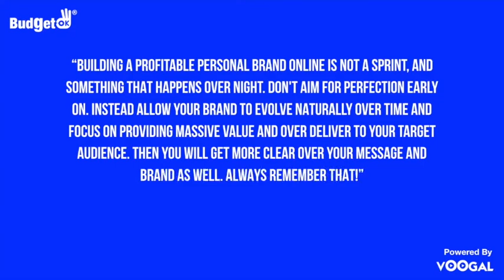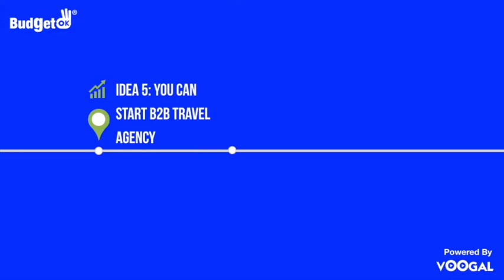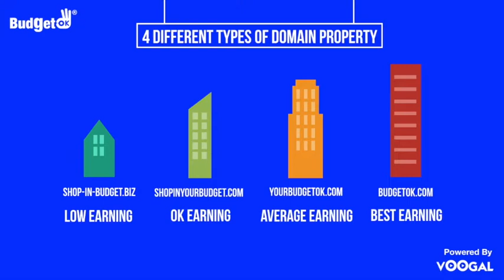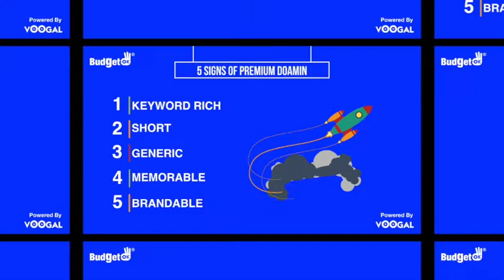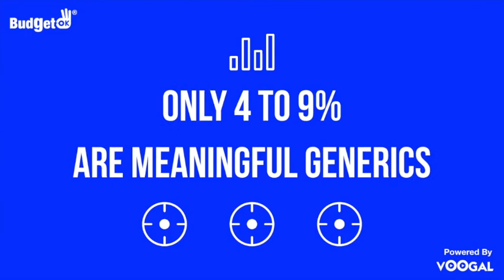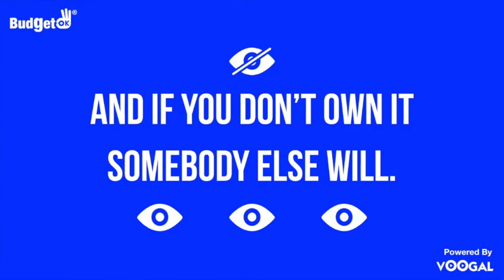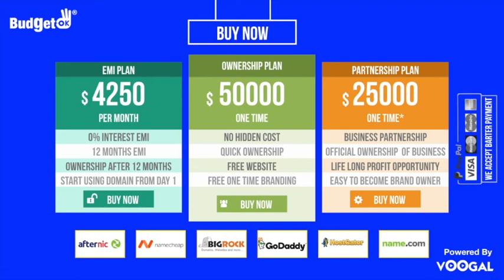Why flyairfly.com is worth $50000? Premium Domain Selling Video By RankerDomain Founder Anuj Jasani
flyairfly.com Premium Domain Selling Video By RankerDomain Founder Anuj Jasani - Broadcast By Voogal

Featuring Founder Entrepreneur - Anuj Jasani
Featuring Company - RankerDomain
Script - TEAM - Contentoz
Music produced by – Voogal
Creative Graphics by - Heepno
Mix & Mastered By - TEAM - Voogal
Video Directed By - TEAM - BudgetOK
Editor - TEAM - Voogal
Executive Producer - Anuj Jasani & Pay4Next
President Marketing, Media & Publishing - TEAM - Gootler
Vice President Creative - TEAM - logowogo
Music Team - TEAM - Voogal
Marketing Team - TEAM - Gootler
VFX - iMovie
SFX  - iMovie
Post Production Coordination - TEAM - BudgetOK & Voogal
Digital Publicity - TEAM - Gootler & InstaMLM

Transcript – flyairfly.com Premium Domain Selling – Premium Domain Selling Video By RankerDomain Founder Anuj Jasani - Broadcast By Voogal